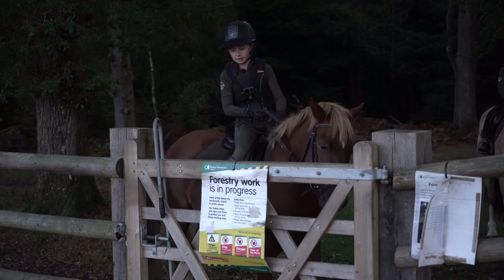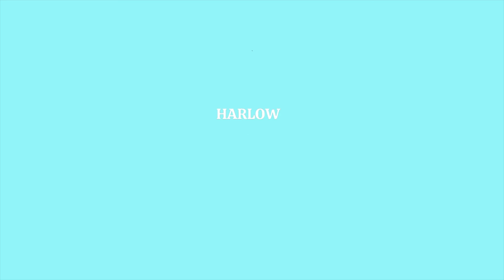AFTER SCHOOL AUTUMN FOREST RIDE - Hacking with NO STIRRUPS!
+ We tried the 'No Headcollar Challenge' on Popcorn! So cute!!

Chelsea, Harlow and Popcorn! x